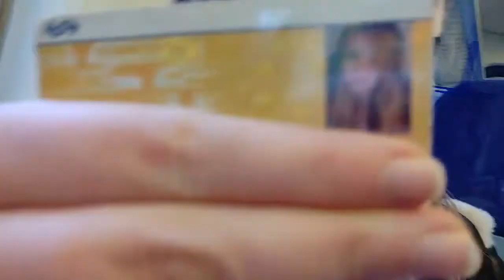GOP Congressman Uses Taxpayer Money to Fund Campaign Efforts